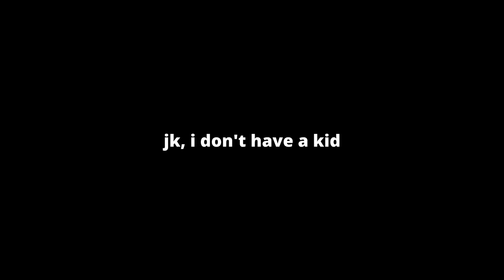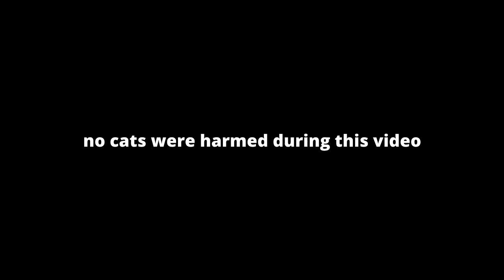Fortnite Shadow Clone Jutsu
3 day streak!!! Ngl the decoy grenade lowkey trash. Thought I was about to be able to throw 10,000 of them bad boys.